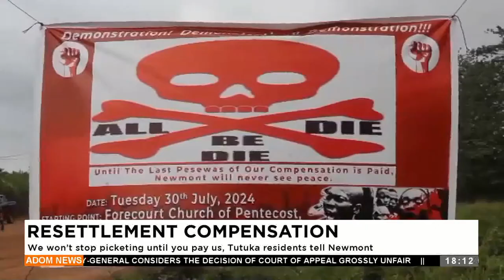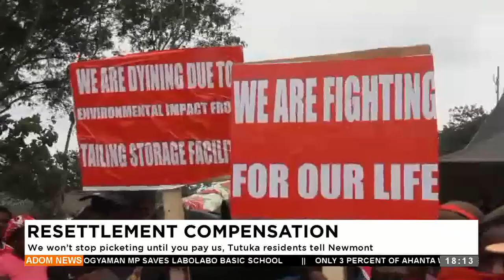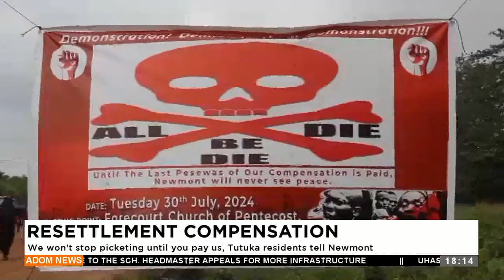Resettlement Compensation: We won't stop picketing until you pay us, Tutuka residents tell Newmont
Resettlement Compensation: We won't stop picketing until you pay us, Tutuka residents tell Newmont - Adom TV Evening News (30-07-24)